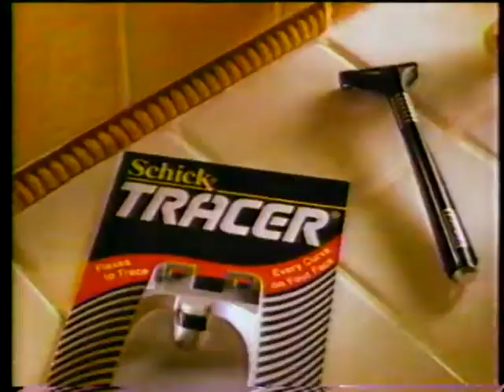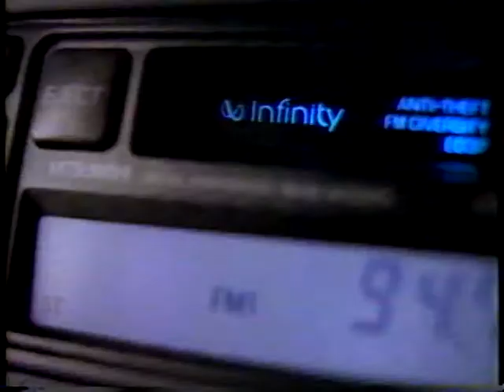Star Trek Voyager Commercials 2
The second set of commercials from Star Trek Voyager. Packard Bell, Best Buy, Ford, Wendy's, Fruit & Fibre, and others.